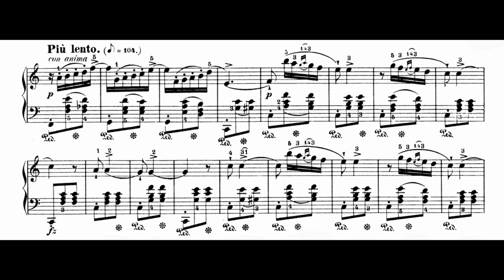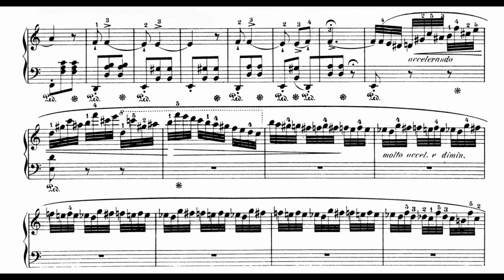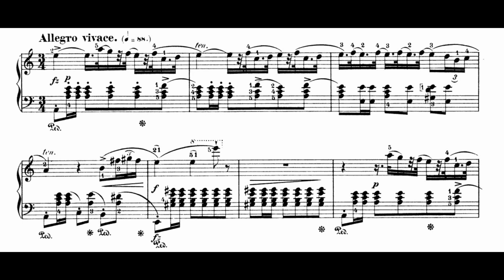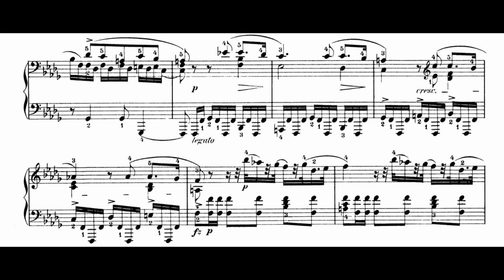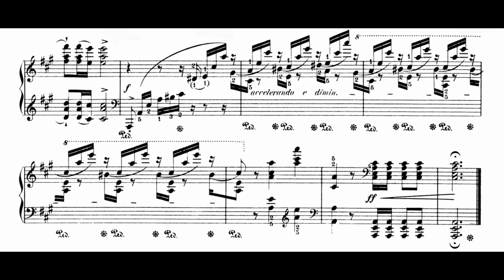Chopin - Bolero in A minor Op.19 (Wunder)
Chopin Bolero in A minor Op.19

- Ingolf Wunder (2010)

‘It is for fleet-fingered pianists’. That is how James Huneker assessed Chopin’s Bolero.

This work was written in Paris, during the first half of the thirties, and published in the autumn of 1834. Together with the Variations in B flat major, Op. 12, Rondo in E flat major, Op. 16 and Waltz in E flat major, Op. 18, and to some degree also the Grande Polonaise brillante, Op. 22, it belongs to the strand marked by the Parisian variety of the style brillant. It is shot through with bravura, pianistic sparkle, the refulgence of bright – at times even gaudy – sonorities. The edition was dedicated to one of his pupils, Lady Emilie de Flahault.

0:00 Introduction in A minor/C.
1:50 Theme I.
2:14 Development.
2:58 Theme I developed.
3:18 Transition.
3:25 Theme II in A major.
3:42 Transition/Development.
4:46: Theme II.
4:55 Transition.
5:44 Theme I developed.
6:07 Development.
6:52 Theme I.
7:11 Transition.
7:29 Coda.